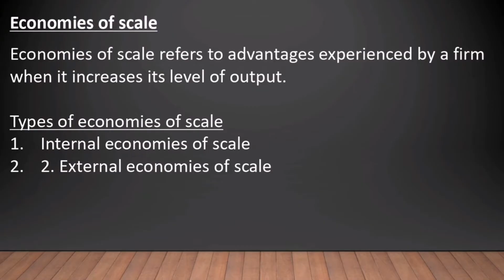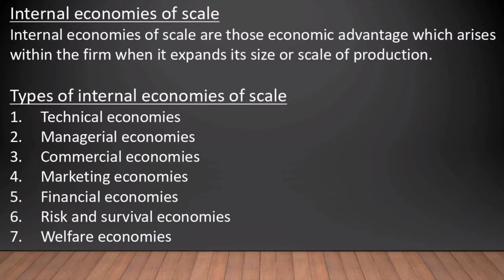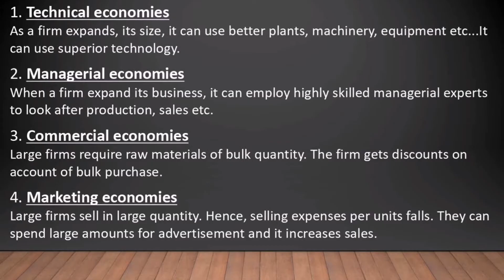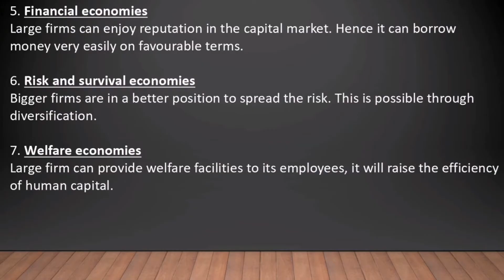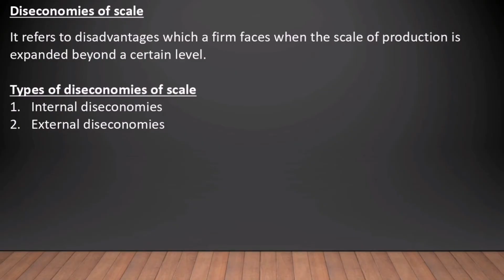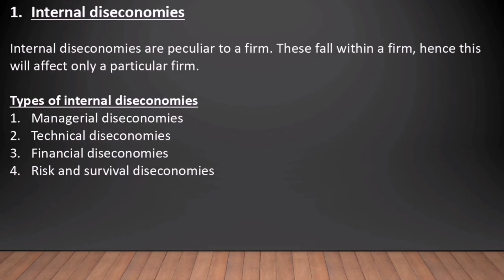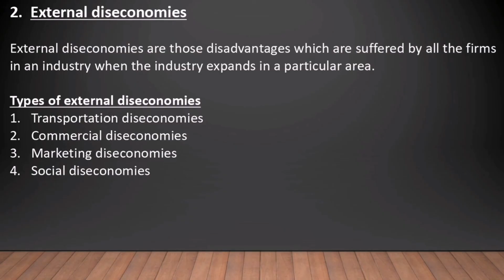CALICUT UNIVERSITY | MANAGERIAL ECONOMICS | 1ST SEM | BBA | ECONOMIES & DISECONOMIES OF SCALE